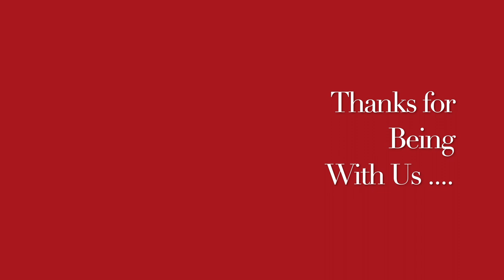बालों को रेश्मी बनाने का प्राकृतिक घरेलू नुस्ख़ा || Natural homemade DIY remedy for Silky hairs